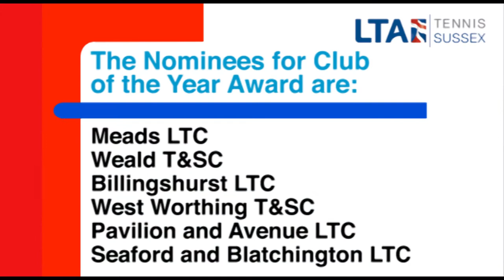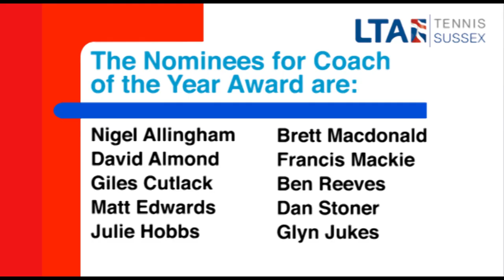Sussex Tennis LTA Awards 2012